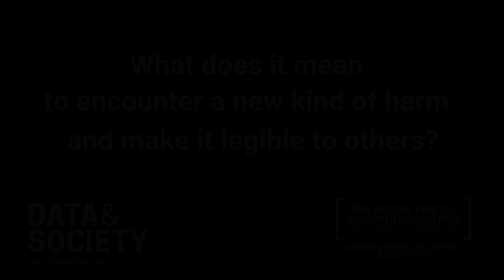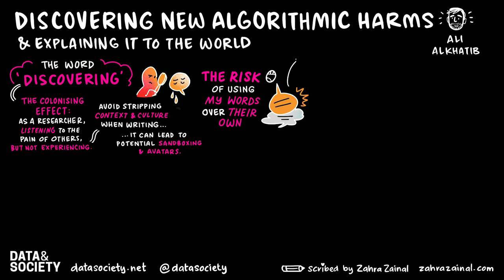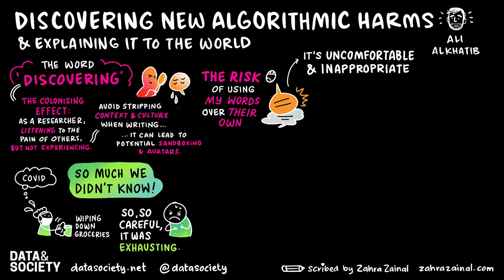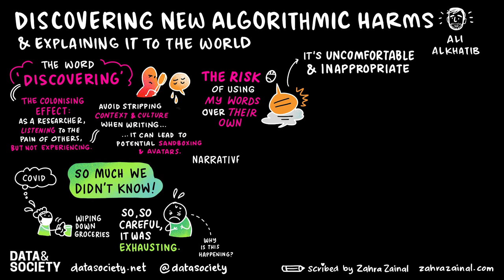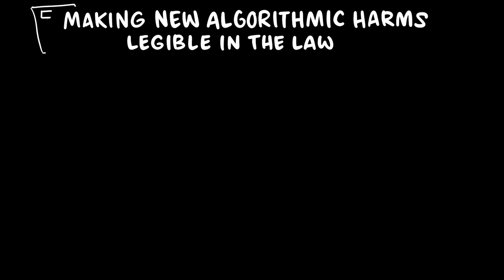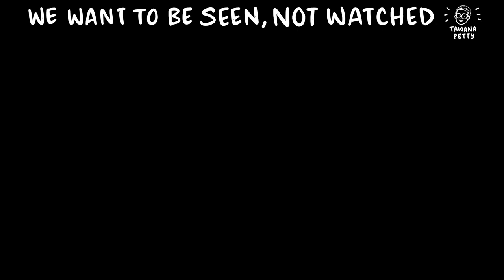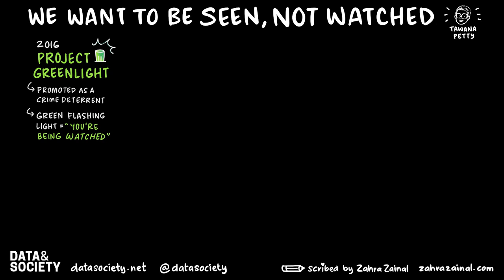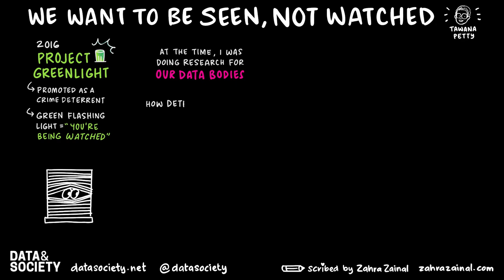Keynote Talks | The Social Life of Algorithmic Harms Academic Workshop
Speakers: Ali Alkhatib, Margot E. Kaminski, Tawana Petty
What does it mean to encounter a new kind of harm and make it legible to others?

Drawing from lessons in engineering, law, and community organizing, Data & Society's three invited experts offer fresh insights into how algorithms are experienced, codified, studied and communicated.

Ali Alkhatib responds by asking us to reflect on how we can listen to particular and personal stories of harms, and synthesize insights into how harms happen generally, without engaging in a colonization of people’s suffering that just creates more harm.

Margot E. Kaminski shares how law and policy make algorithmic harms legible in particular ways (and not in others), and discusses the importance of co-constructing models of algorithmic harm together.

Tawana Petty details the community response to a police surveillance project in Detroit, foregrounding the stakes of this issue for human dignity, and charting a path toward a world in which people control technological tools and not the other way around.

for more information about the March 2022 workshop.